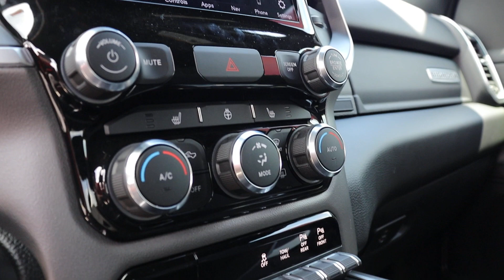2021 Ram 1500 Big Horn/Lone Star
Check out this Ram, with one owner Carfax and 2k miles!! Navigation, heated cloth seats, at Germain Toyota of Columbus!